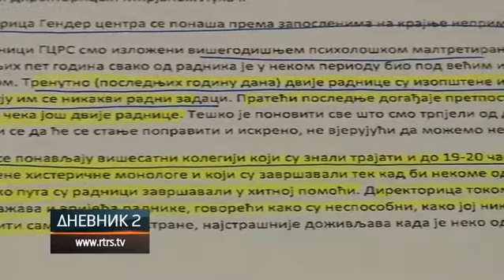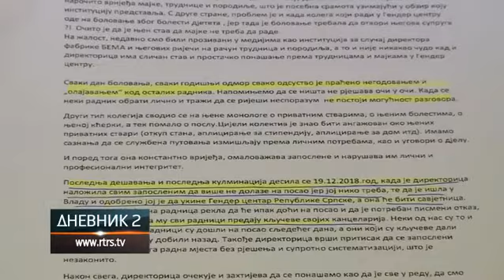Radnici Džender centra žale se na mobing, direktorka demantuje